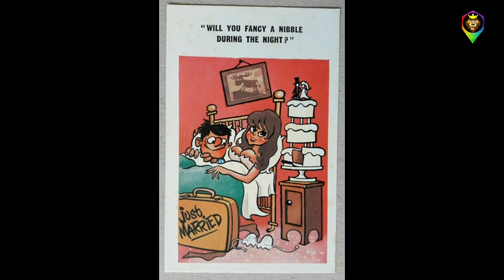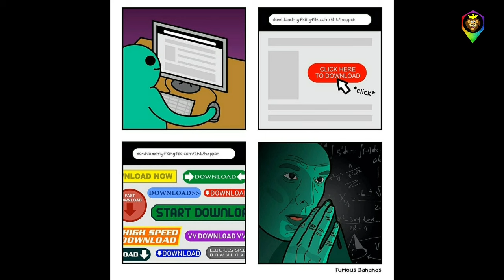Funny And Stupid Comics To Make You Laugh Part 265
Stay Happy and Well.

Pictures:
Saucy seaside post cards
Bad Taste
Rooie Oortjes
Gurcan Gurcel
Jagodibuja.com
Cyanide and Happiness
corntime
cartoon stock
Taylor
Enrich
bizarro comics,
quip
sunny street
ahhjay102.tumblr
Argyl sweater by Scott Hilburn
webdonuts.con
DBZexclusives
jas comics
DeviantArt
college humor
mysie Pereira
Alvin silvrants
Zeebarf.com
Impimages.com
Whyatt.com.au
Toonhole comics
Thedeepend comics
Fitzpatrick
M.daigle
Tomas 13
James R.
Schmidt
Evertkwok.nl
aunty acid
DEBESTE
Hey buddy comics
Pedro
Daryl Cagle
Trow
Speedbump.com
Reynolds
Reverendfun.com
sad sack comics
viacheslav shilov
SLRCK WYRM
Bamforth saucy comics
Shoeboxblog
Ashley cooper
Davo saucy comics
Ian baker
Maria Scrivan
Guy & Rodd
Schmidt
Laughing stock
Dudley
CHAS
Fitzpatrick
DEAN YEAGLE
Rubes by Leigh Rubin
Collins
lassalvy comics
FarWorks
Nathalie
Valeconlapices
Sokol
Half Full
Wronghands
Flying McCoys
Reality check
Sketchbooksilliness